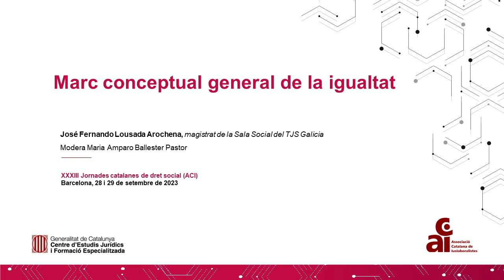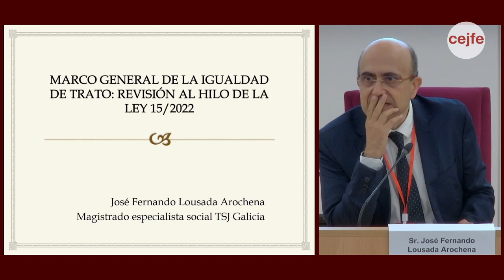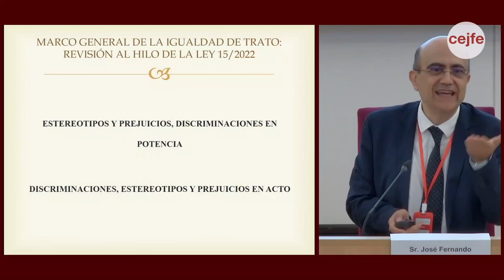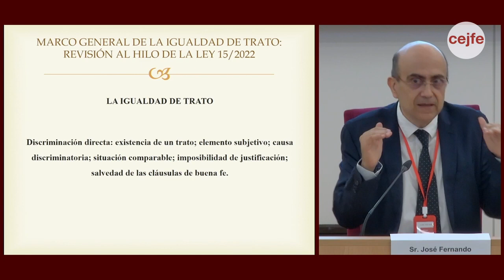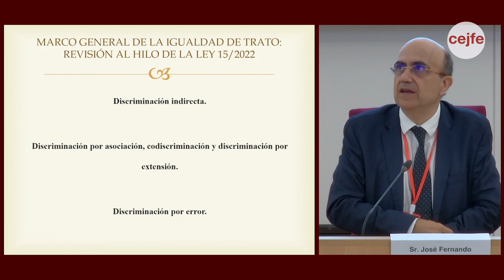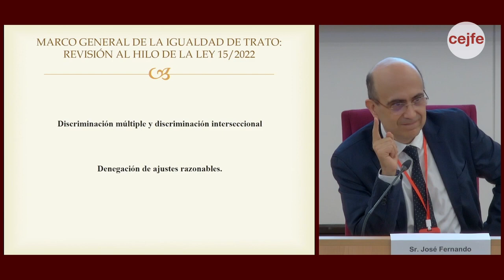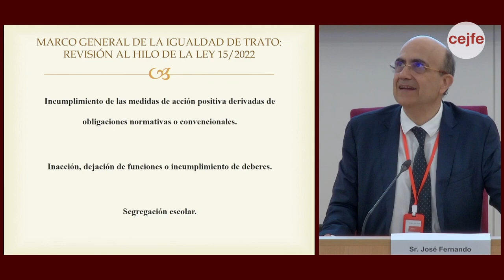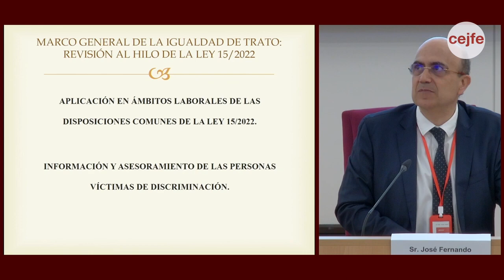02 XXXIII JORNADES CATALANES DE DRET SOCIAL Marc conceptual general de la igualtat